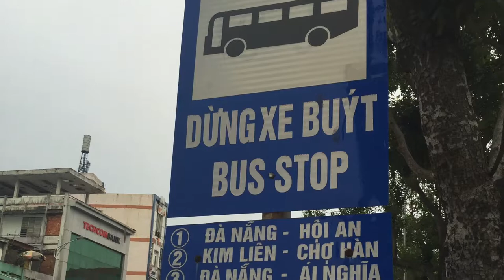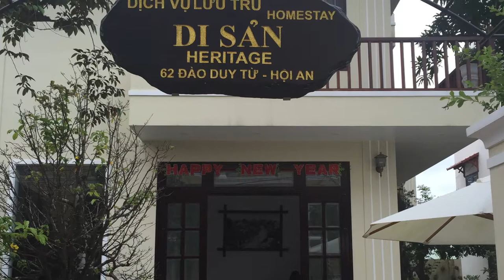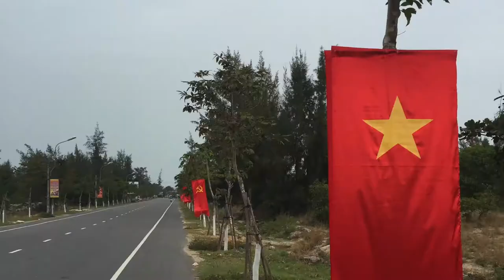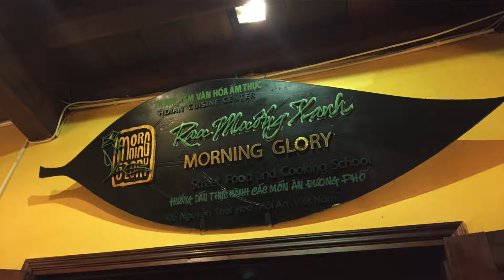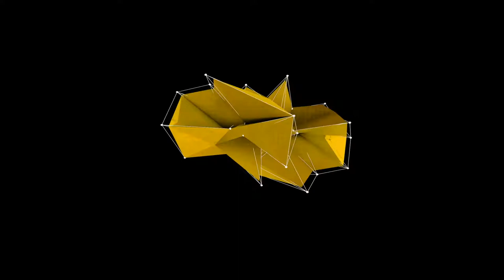Vietnã - Hoi An - Uma das minhas cidades preferidas no mundo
. Essa uma das minhas cidades favoritas. Não sei explicar bem, mas Hoi An tem algo especial que encanta desde o primeiro olhar.

. Dos arrozais às lanternas, é tudo muito acolhedor. E, claro, as pessoas que morar lá têm essa característica também. Gentis e super hospitaleiros.

. Assista o vídeo e tente sentir um pouco dessa mesma energia boa que eu vivi lá.

LINK DA POUSADA HERITAGE QUE EU ME HOSPEDEI